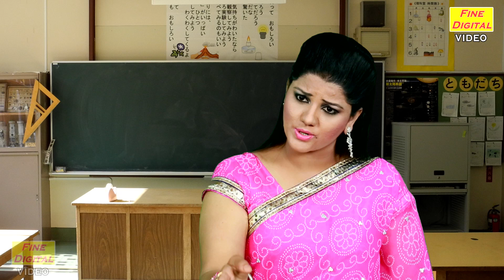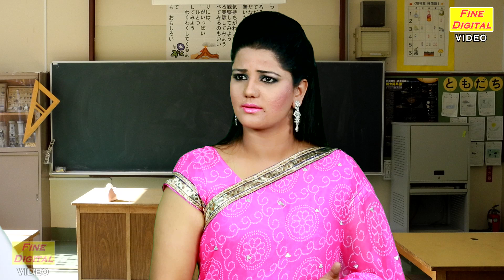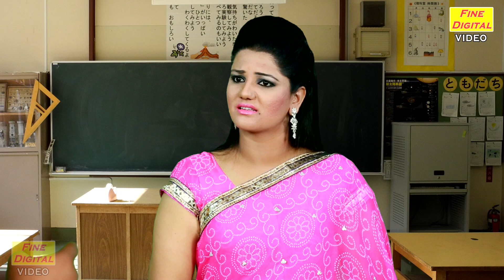झंडू की Tik Tok Video Vol.7 | Funny Haryanvi Comedy 2019 | Jhandu And Party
Presenting You Jhandu Ki Tik Tok Video Vol 7. By Jhandu And Party  [Jhandu Ki Comedy] Haste Haste Ho Jaoge Lotpot
Video Info : -
Title - Jhandu ki Tik Tok Video Vol. 7
Artists - Jhandu And Party